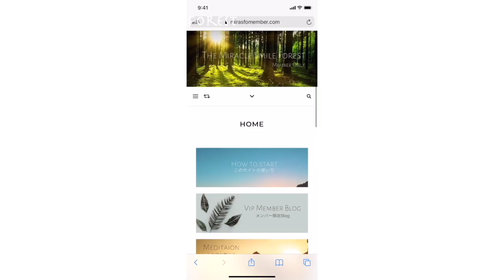【最強誘導瞑想】不安恐れの周波数を取り除き安心の周波数に変換する417HZ Remove negative frequencies change into calm frequencies